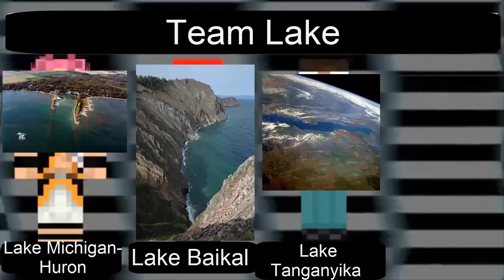Donlights Season NUMBA 2 EPISODE NUMBA 1: OUTPVPIGN LAKE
dae freezes